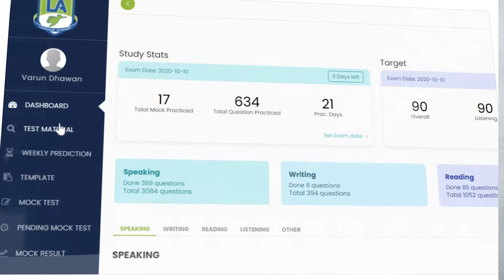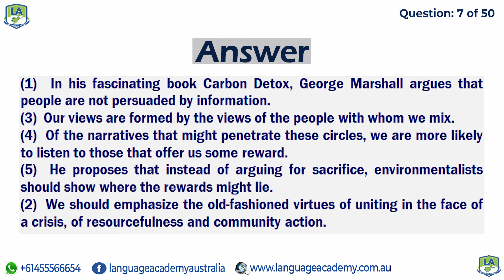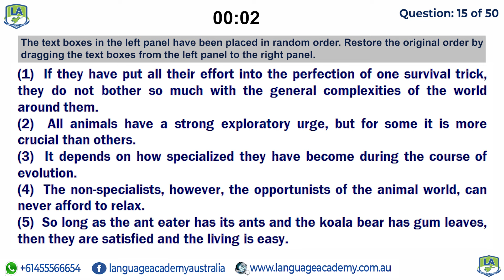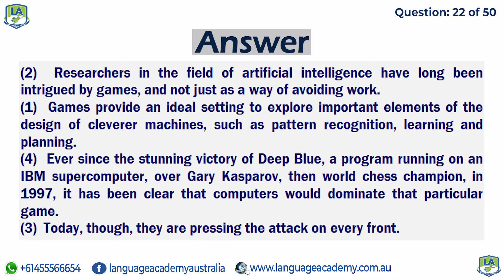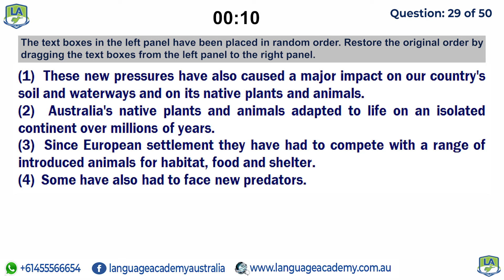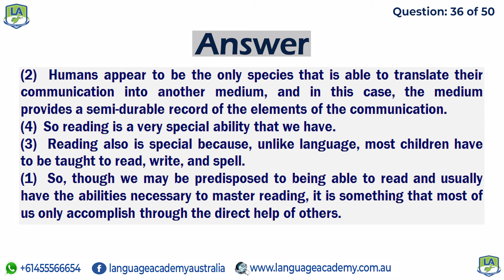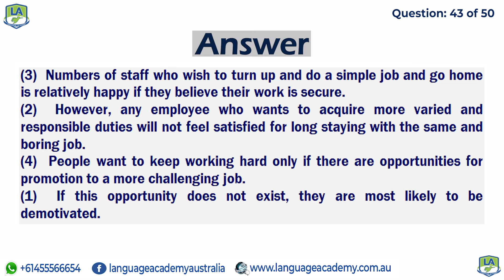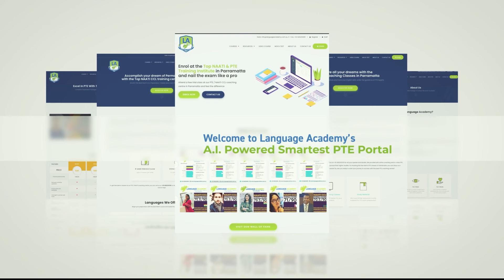PTE Reading Reorder Paragraphs January 2022 | Real Exam Prediction | Language Academy PTE NAATI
After in-depth analysis and research, our team has shortlisted these 50 Real Exam Reorder Paragraphs, which have the highest probability of being in your exam. This video will give you a clear idea of the difficulty level of the exam and useful insights in regards to this task.